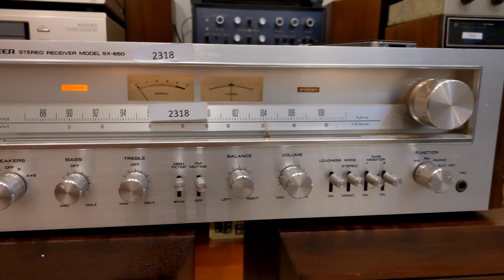KLH Five ( KLH 5 ) và Pioneer Sx-650 Minhaudiosg 0946101332